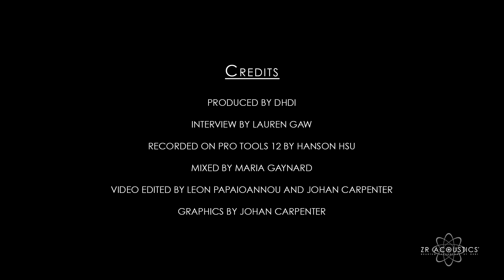Profiles | CJ Vanston: "What does the future hold for you?"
Meet CJ Vanston, producer, composer, keyboardist, songwriter and mixer

CJ Vanston holds an expansive experience in the industry with works encompassing studio recordings, production, live performance, film and TV scoring. With over 40 years of experience and one of the most renowned names in the industry, Vanston has worked with and produced for artists such as Toto, Joe Cocker, Spinal Tap, Ringo Starr, Tina Turner, Barbra Streisand, B.B. King, Def Leppard, Tears for Fears. As a musical director and keyboardist, he has toured around the globe with a multitude of artists. His work has spanned across the entire industry and includes motion picture music compositions for HBO and Netflix projects. Works include the film Sweet Home Alabama, Slingshot, and If these Walls Could Talk.